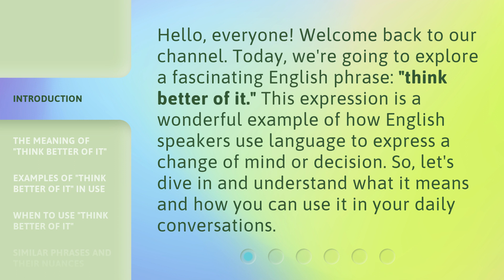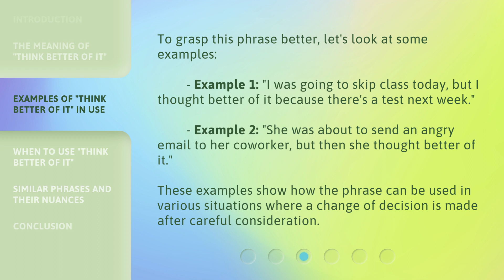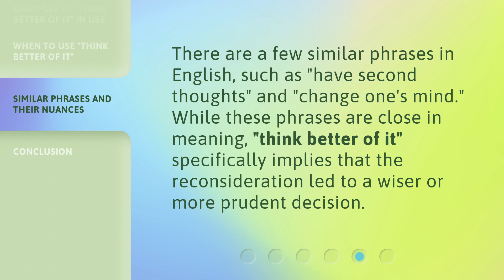Understanding the Phrase "Think Better of It"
Unlocking the Meaning of 'Think Better of It' • Discover the true meaning and origin of the common phrase 'Think Better of It' in this insightful video.

00:00 • Introduction - Understanding the Phrase "Think Better of It"
00:32 • The Meaning of "Think Better of It"
00:57 • Examples of "Think Better of It" in Use
01:26 • When to Use "Think Better of It"
01:52 • Similar Phrases and Their Nuances